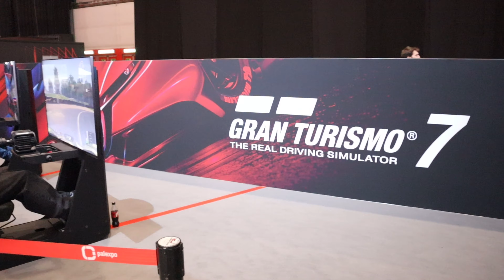91st Geneva Motor show PART 1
The Geneva Motor Show is the oldest and the largest motor show in the world.